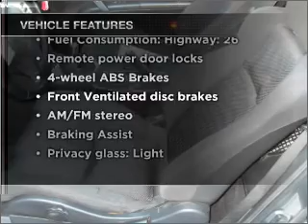2003 Nissan 350Z - Winter Park FL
Year: 2003
Make: Nissan
Model: 350Z
Trim: BASE
Engine: 3.5 liter 6 cylinder 24 valve
Transmission: 6-Speed
Color: Silver
Mileage: 96067
Address:
2250 W Fairbanks Ave